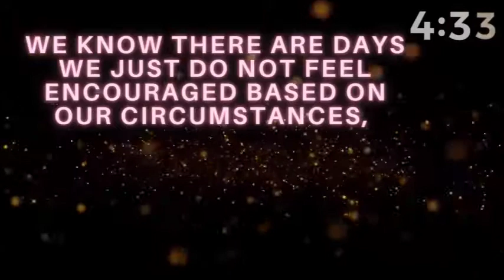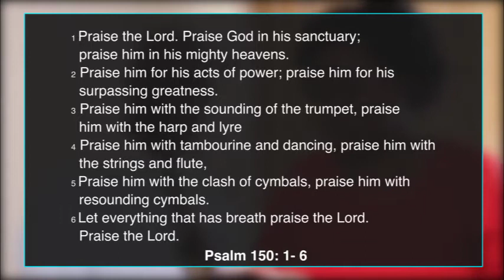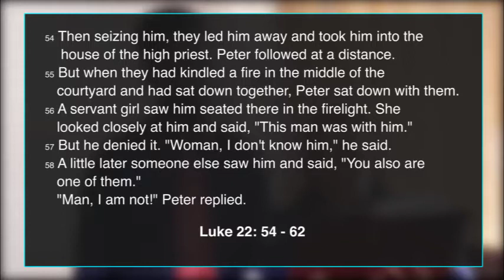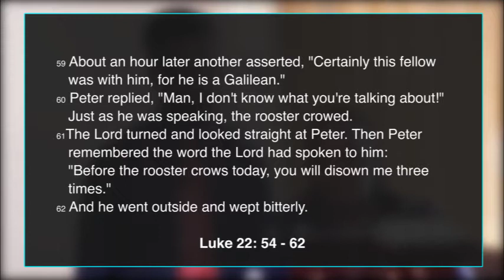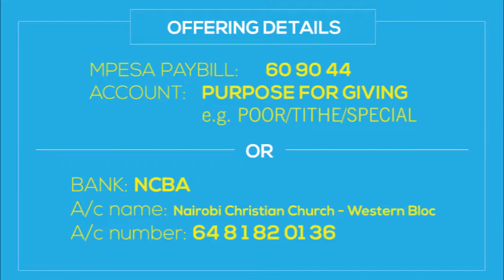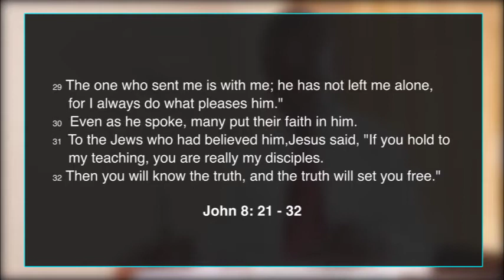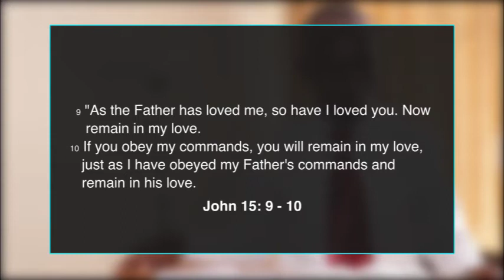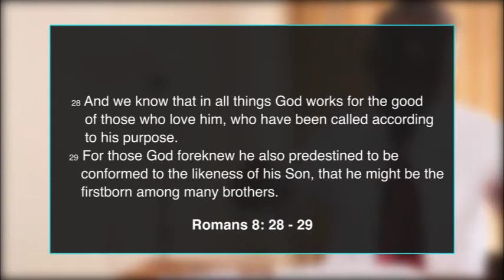MORE THAN JUST BELIEF; Sunday worship service 07 march 2021